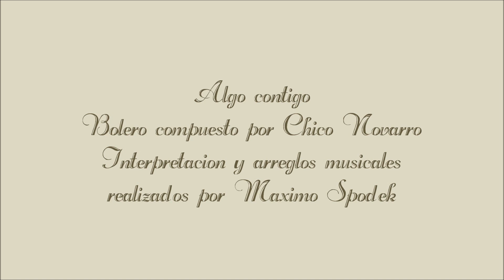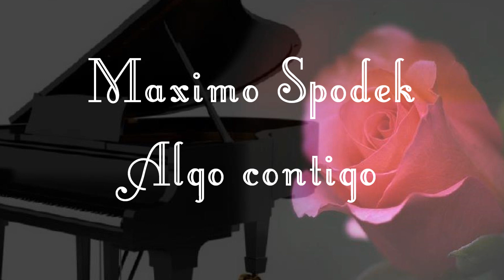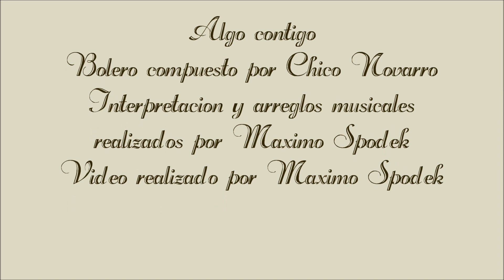MAXIMO SPODEK, ALGO CONTIGO, BOLEROS ROMANTICOS DE CHICO NOVARRO EN PIANO Y ARREGLO INSTRUMENTAL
UNO DE LOS MAS GRANDES EXITOS DEL CANTANTE Y COMPOSITOR CHICO NOVARRO, INTERPRETACION Y ARREGLOS MUSICALES REALIZADOS POR MAXIMO SPODEK